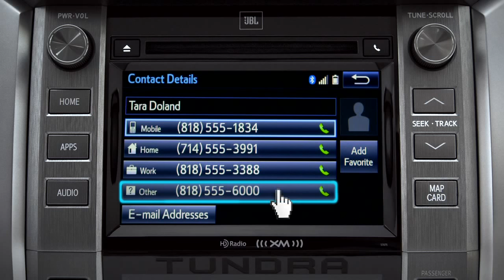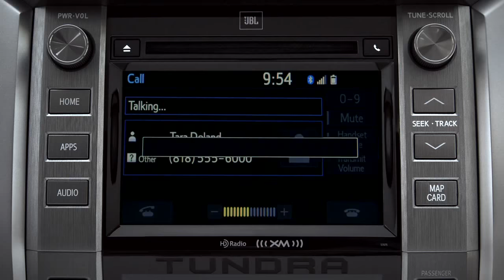Tundra How To Using the Phone Book 2014 Toyota Tundra